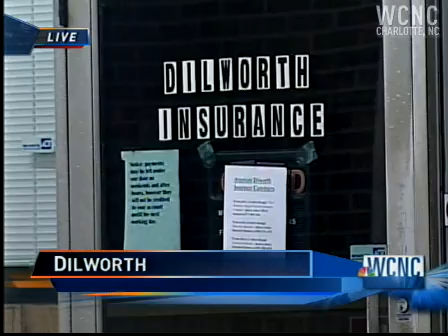Slain insurance investigator's husband speaks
The husband of a murdered insurance investigator speaks out after authorities locate his wife's body in a wooded area in South Carolina.